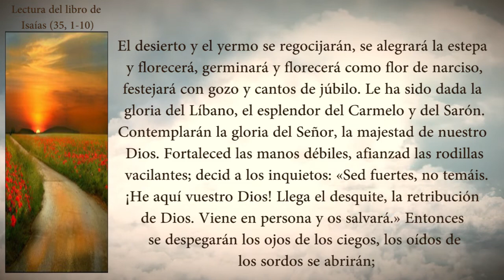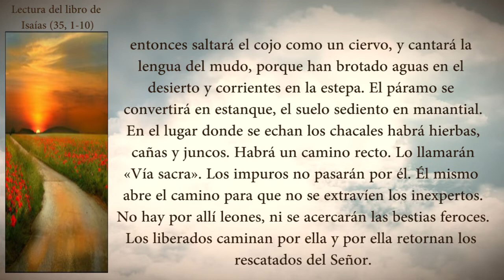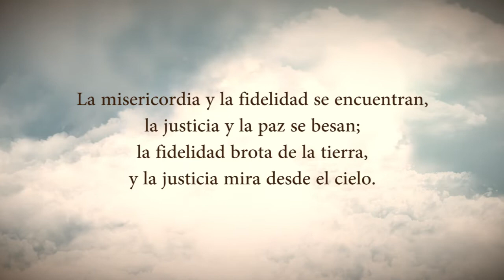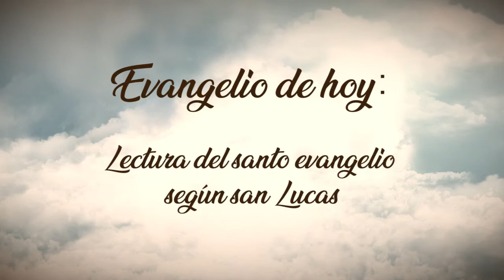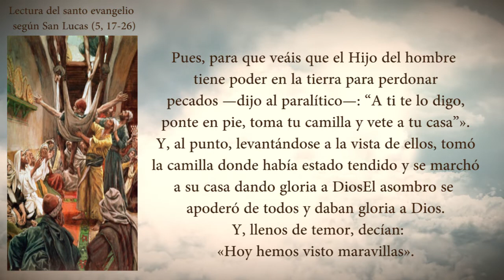Evangelio Del Día Lunes 06 De Diciembre De 2021 Padre Yesid Franco